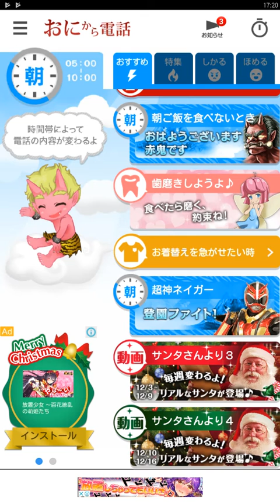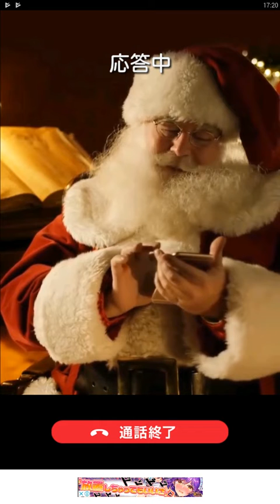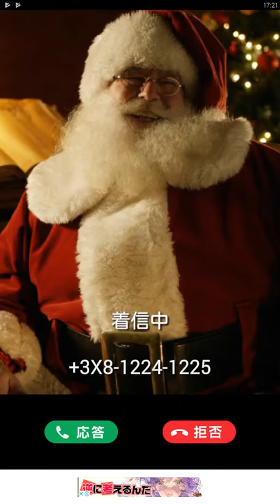おにから電話 #6 登園フャイト！ヒーローから電話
फोन # 6 एक वृद्ध से सफेद चढ़ाई! नायक से कॉल करें
악마에게서 전화 # 6 등원 후ャ이토! 영웅에서 전화
Phone # 6 Climbing White from an aged! Call from a hero 最新、旧作ゲームムービーを配信していきます。よかったら見てください